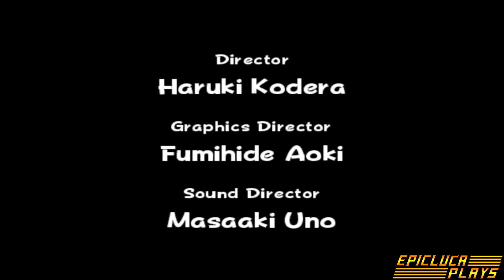EpicLuca Plays Episode 7 876 Mario Power Tennis Part 420